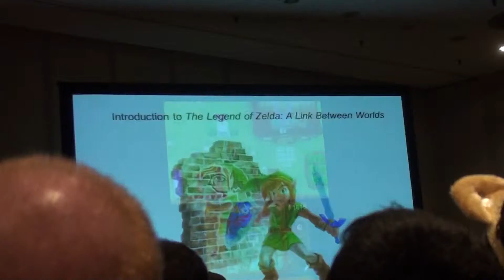Legend of Zelda New York Comic Con 2013